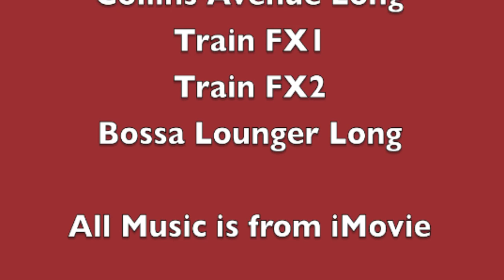Simontive 5 Episode 36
Simon has an attack about the army base what will happen?